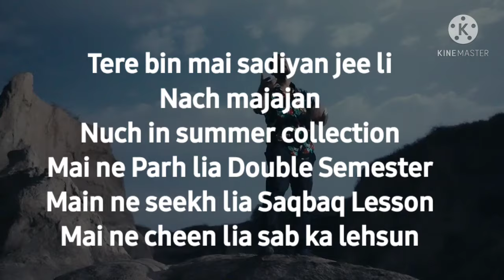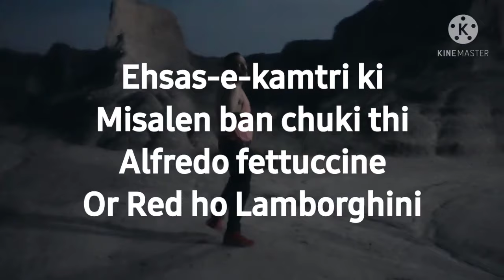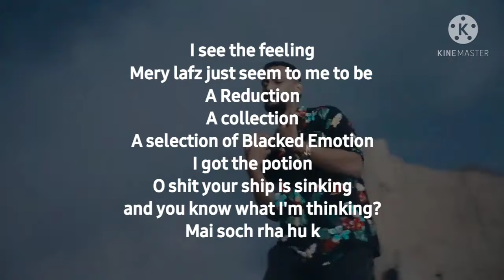Complete Lyrics Video | Introduction | Faris Shafi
Lyrics video made by a fan

Big Love - Faris